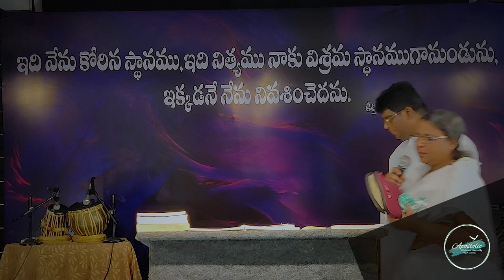ACA Sunday worship || ACA Church Tada || 05April 2020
Apostolic Christian assembly / Sunday service Messages

YOUTUBE CHANNEL : ACA CHURCH TADA